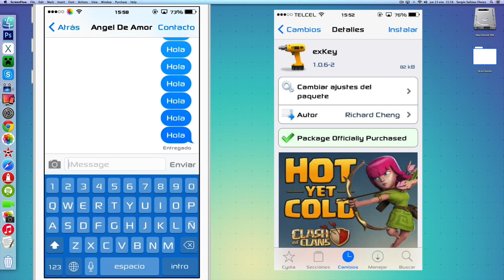exKey - Añade una nueva linea al telcado (iOS 7) (tweak)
dejen sus reseñas compamigos